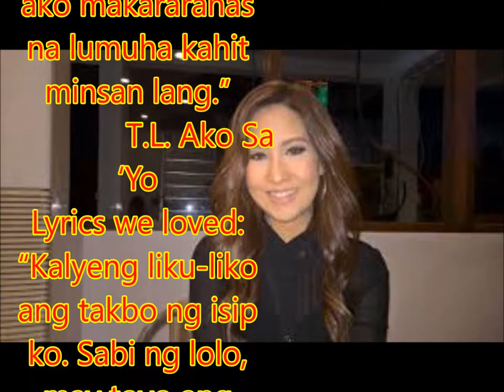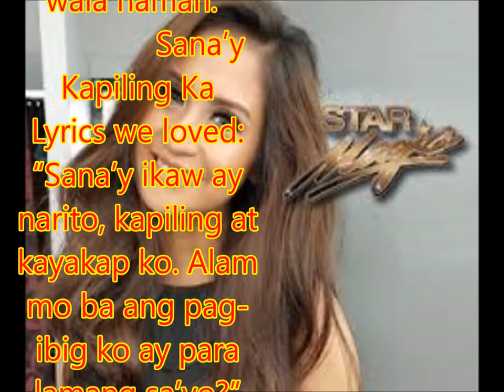Jolina Magdangal’s songs that shaped our childhood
Philippines News today : Entertaiment scandals

Jolina Magdangal may be a sought-after host today, hosting for Magandang Buhay and ASAP’s LSS segment, but back in the day, ‘90s kids know how much her songs were so relatable and relevant in life—particularly their love lives.
Here are five iconic songs of Jolina that prove that she really is, as millennials call it, a “jolegend slaydangal.”
 Laging Tapat
Lyrics we loved: “Tunay bang ako lang ang lagi mong iibigin? Kung sa yo'y ibigay buong puso' t damdamin. ‘Di ako makararanas na lumuha kahit minsan lang.”
 T.L. Ako Sa ‘Yo
Lyrics we loved: “Kalyeng liku-liko ang takbo ng isip ko. Sabi ng lolo, may toyo ang utak ko. Sabi ng lola ay humanap ng iba. May porma't mayaman, T. L. wala naman.”
 Sana’y Kapiling Ka
Lyrics we loved: “Sana’y ikaw ay narito, kapiling at kayakap ko. Alam mo ba ang pag-ibig ko ay para lamang sa’yo?”
 Tameme
Lyrics we loved: “Maari bang malaman ko? Kung feel na feel mo nang sabihin sana ay sabihin na ito. Request ng puso ko'y ikaw. Kung tameme ka tsong, ako na ang manliligaw.”
 Kapag Ako Ay Nagmahal
Lyrics we loved: “Kapag ako ay nagmahal, umiyak man ako hindi ko ito ikakahihiya. Handa akong magtiis kapag ako, kapag ako ay nagmahal.”